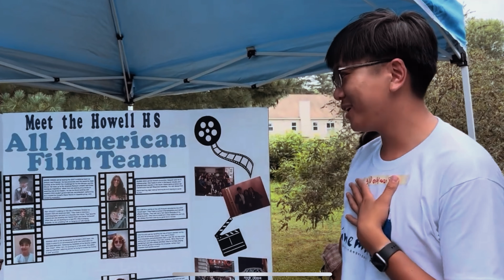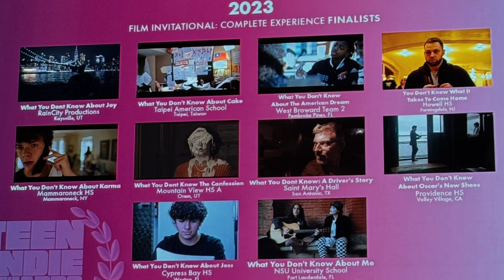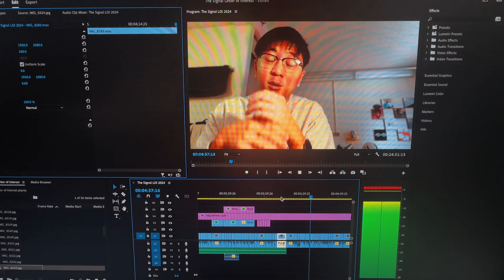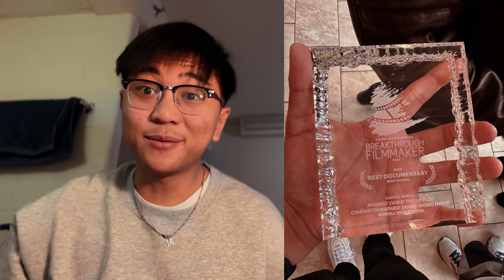Letter of Intent - Andre Paras (TCNJ's The Signal Video Editor Position)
Letter of Intent - Andre Paras (The College of New Jersey's The Signal Video Editor Position) 2025, Spring Semester

My photography/videography Instagram: @andreparasjpeg

You can check out these links and more on my YouTube channel for films, videos, reels, etc.

My Filmmaking Demo Reel (Directing, Editing, Camerawork)

EDIT 11/26/24: Happy to announce I’ll be joining @tcnjsignal’s Editorial Board next semester in their new Video Editor position! I’m extremely grateful for the opportunity and excited to bring videos to The Signal’s social media for students, staff, the local community, and more.

Here is the video I created as my Letter of Intent for the position. Congrats to the rest of the new E-board members. Excited to work with everyone in the spring! Follow The Signal’s account to stay posted!